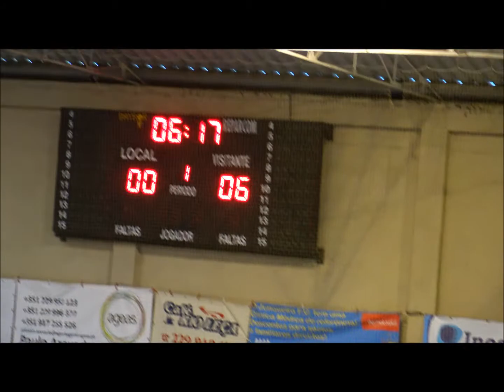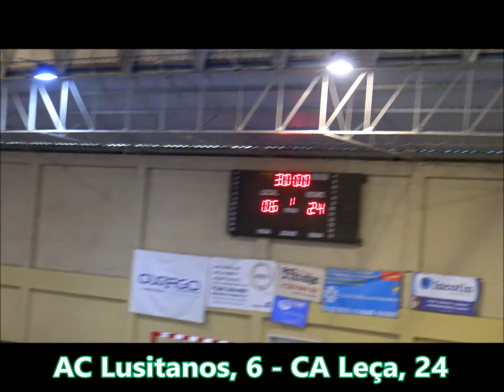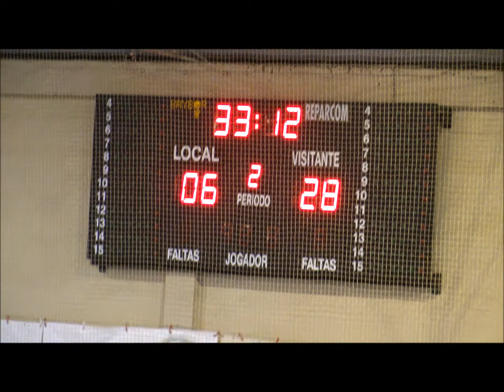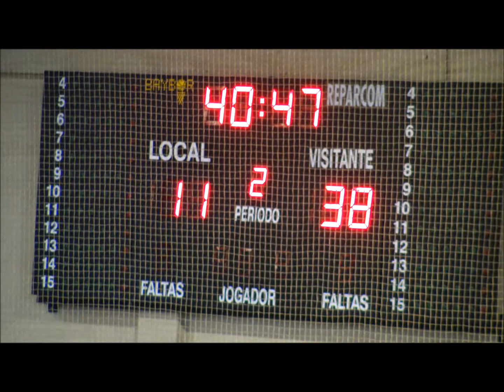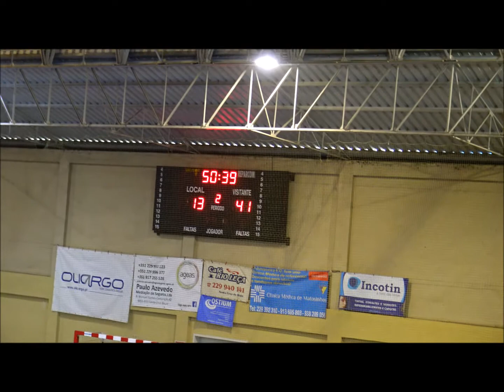Andebol: AC Lusitanos - CA Leça Iniciados NOV2017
Andebol - Taça AAP Iniciados Masculinos: AC Lusitanos, 15 - CA Leça, 47. Jogo realizado no Pavilhão Municipal de Santa Cruz do Bispo, na manhã de domingo, dia 12 de novembro de 2017.